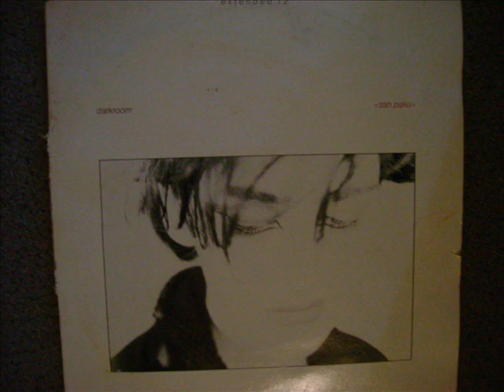DARKROOM SAN PAKU 12" Single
Side A  San Paku extended 12" mix

Produced by Wes Dakus and Howard Steele
1984 WEA MUSIC OF CANADA